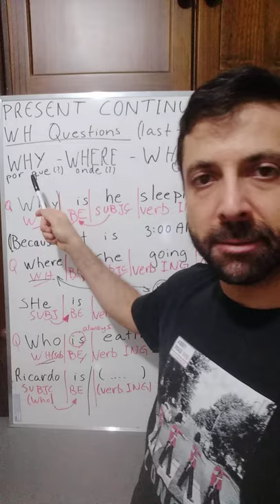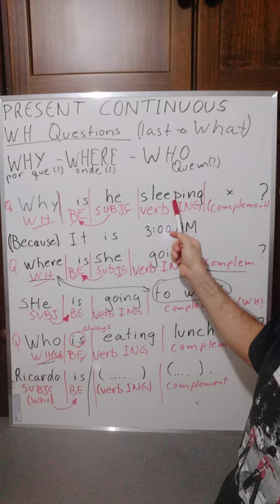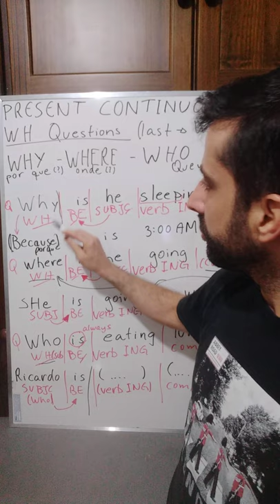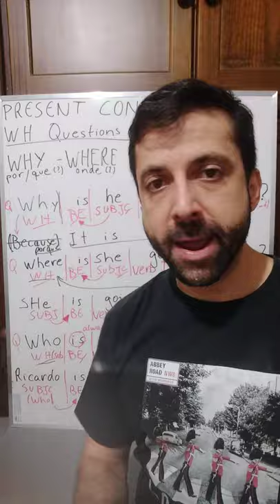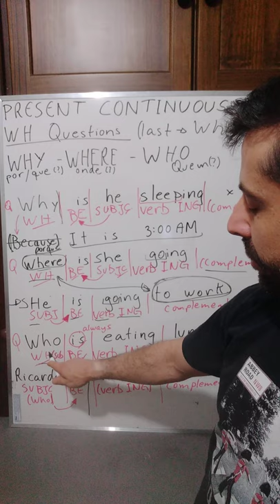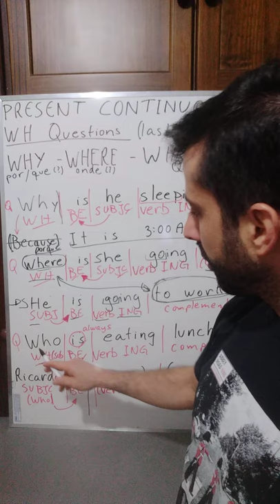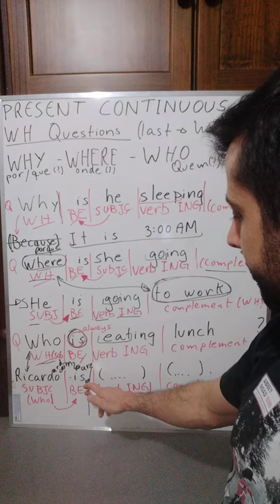Mais WH words, questions, Present Continuous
Sequência da aula anterior, onde aprendemos para a palavra WHAT.
Aprenda hoje as palavras: WHY, WHERE, WHO.

Veja o vídeo, tire dúvidas, comente, marque amigos, peça posts.

Aprenda inglês com exemplos, agende suas aulas experimentais cortesia.